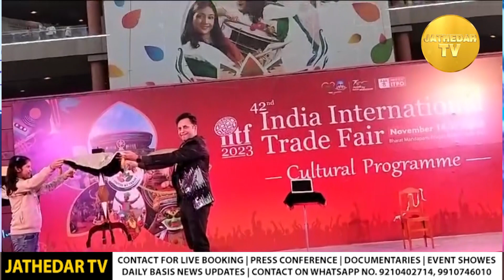Rahul Kharbanda Magic Show | Jathedar Tv